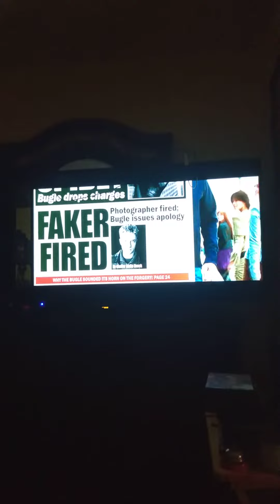Eddie Brock gets fired and Peter is having a good day